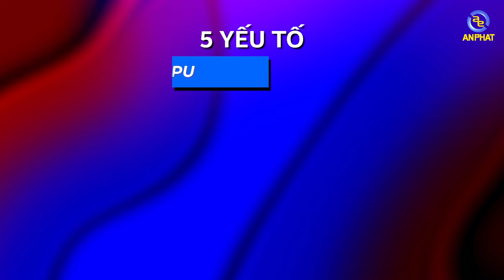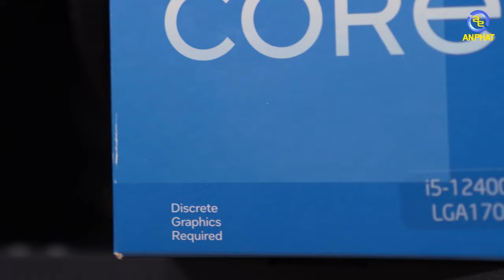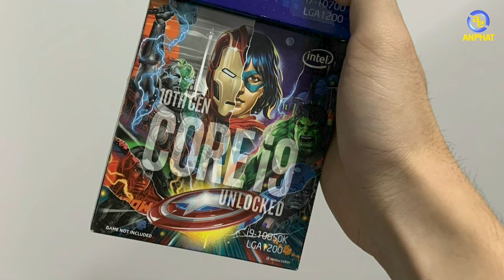Cách đặt tên CPU Intel có ý nghĩa thế nào ? | An Phát Computer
✩ Showroom 1: 49 Thái Hà - Đống Đa - Hà Nội
✩ Showroom 2: 151 Lê Thanh Nghị - Hai Bà Trưng - Hà Nội
✩ Showroom 3: 63 Trần Thái Tông - Phường Dịch Vọng - Cầu Giấy - Hà Nội
★ Showroom 4: 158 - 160 Lý Thường Kiệt - Quận 10 - TPHCM
★ Showroom 5: 84T/14 Trần Đình Xu - P. Cô Giang - Q. 1 - TPHCM
★ Showroom 6:330-332 Võ Văn Tần, Phường 5, Q.3, TPHCM
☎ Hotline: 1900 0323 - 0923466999